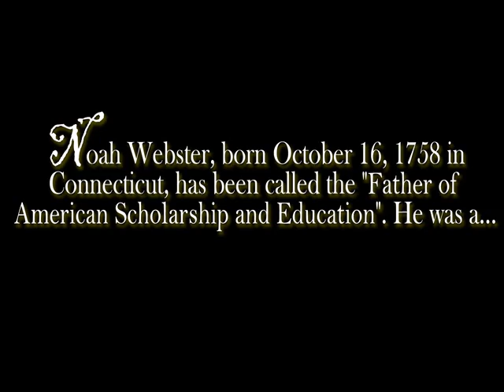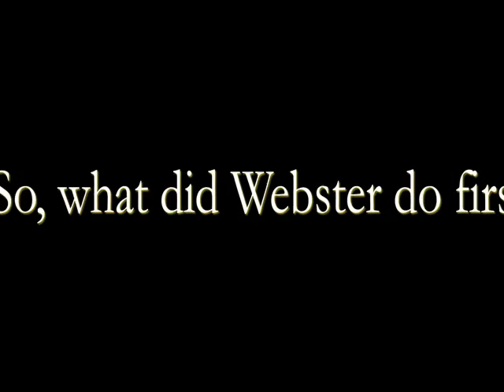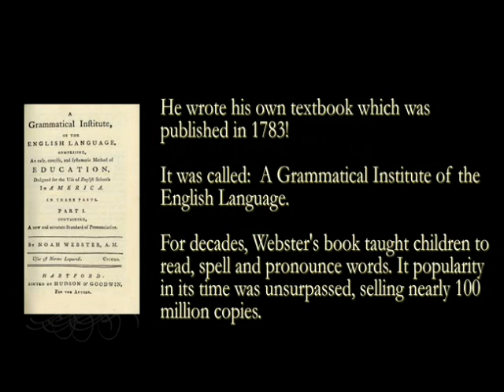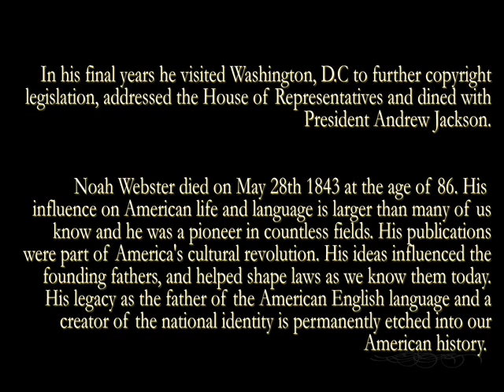Noah Webster: Father of the American Engish Language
Noah Webster
"Every possible reezon that could ever be offered for altering the spelling of wurds, still exists in full force; and if a gradual reform should not be made in our language, it wil proov that we are less under the influence of reezon than our ancestors."
- Noah Webster describing the need for standardized spellings in his Collection of Essays and Fugitiv Writings

Noah Webster, born October 16, 1758 in Connecticut, has been called the "Father of American Scholarship and Education". He was a teacher, lexicographer (a person who compiles dictionaries), textbook pioneer, English-language spelling reformer, political writer, editor, and prolific author.

Noah Webster attended Yale, Connecticuts first college, and graduated in 1778 at the age of 16. He wanted to continue his education and study law, but his parents couldn't afford more money for schooling. So, Webser began work as a teacher.

Most textbooks during this time came from England and pledged allegiance to King George. Webster came to realize that the American education system needed updating! He believed Americans should learn from American books. Thus began his lifelong efforts to promote a distinctively American education.

So, what did Webster do first? He wrote his own textbook which was published in 1783! It was called:  A Grammatical Institute of the English Language. For decades, Webster's book taught children to read, spell and pronounce words. It popularity in its time was unsurpassed, selling nearly 100 million copies.

Due to his success, Webster went on a nation-wide lecture tour from 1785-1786, encouraging the American public to change its dialect to signify America's newfound independence and to get support for his textbooks and for copyright legislation. During this time, he rubbed shoulders with political leaders like George Washington and Benjamin Franklin, working with the Constitutional Convention and the new postal service.

He then moved to New York City and founded "The American Magazine, "featuring essays on the new Constitution, history, education, and good morals. He also published Dissertations on the English Language, then moved back to Connecicut.

In 1789, Noah married Rebecca Greenleaf, the daughter of a rich man from Boston. During their long marriage, they had eight children and numerous grandchildren.

In 1790 Webster published: Governor Winthrop's Journal; A Collection of Essays and Fugitive Writings; The Little Reader's Assistant; and "The Prompter."
In 1793 he began publication of "The American Minerva" ( a Federalist Party newspaper) and the semi-weekly "Herald."
In 1798 Webster served in the state legislature.
In 1800, he published A Brief History of Epidemic and Pestilential Diseases.
1806, A Compendious Dictionary of the English Language is published.

In 1812, the Webster family moved to Amherst, MA where ge again served in the state legislature. There, Webster helped to found Amherst College.

In 1822, Webster finally got his Doctor of Law Degree from Yale University.

In an effort to further research the dictionary, he traveled to France and England, and in 1828 Noah Webster publishes An American Dictionary of the English Language, the dictionary we now today simply refer to as, “Webster’s”.

In his final years he visited Washington, D.C to further copyright legislation, addressed the House of Representatives and dined with President Andrew Jackson.

Noah Webster died on May 28th 1843 at the age of 86. His influence on American life and language is larger than many of us know and he was a pioneer in countless fields. His publications were part of America's cultural revolution. His ideas influenced the founding fathers, and helped shape laws as we know them today. His legacy as the father of the American English language and a creator of the national identity is permanently etched into our American history.